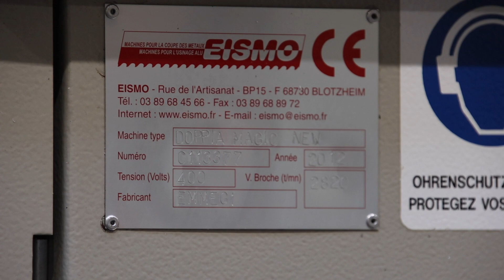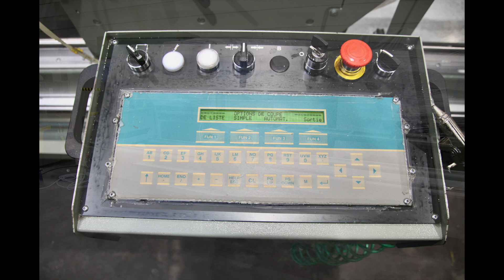Scie double tête aluminium DOPPIA MAGIC NEW Nr 113377